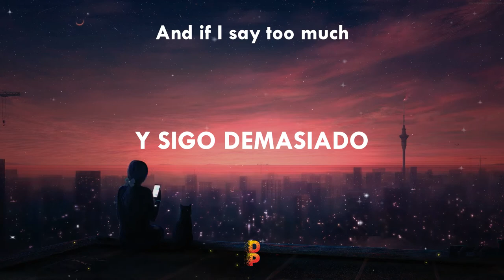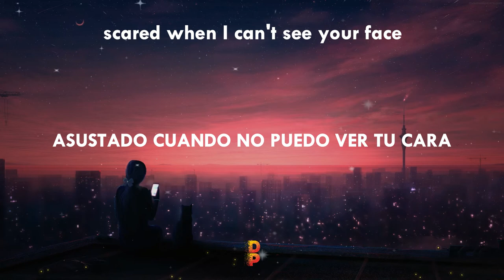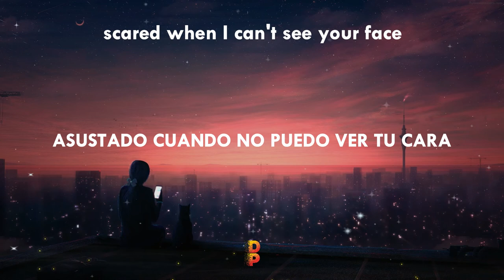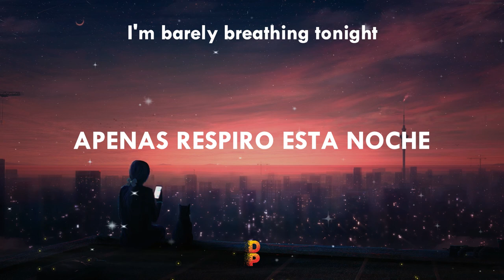📍[Letra/Lyrics ] Grant averill- Barely breathing // SUB ESPAÑOL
🎶[Letra ] Grant averill- Barely breathing // SUB ESPAÑOL🔊
📲 DP- Lyrics Spanish/Redes :
🔊Lyrics📝
⨠ In the moonlight, with a part in your hair
I can tell time by the blink in your stare
And if I say too much, honey, I might regret it
But I'm more in love than you're giving me credit
You're so distant, scared when I can't see your face
You don't listen to a single thing I say
So indifferent, but it feels like that could change
I think you're slowly comin' around
Now I'm barely breathing and my chest is heating up
'Cause I get this feeling when you're near me, and I know
It's like, final freedom, casting demons from my soul
And I know there's a reason for why I'm barely breathing tonight
I'm barely breathing tonight
Better come down to a reasonable place
Like a sundown, gotta try and refrain
'Cause I'm so in love and it's making you nauseous
So you screen my calls to just try and be cautious